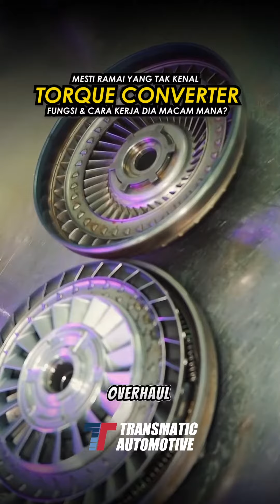TORQUE CONVERTER | penting ke untuk gearbox?